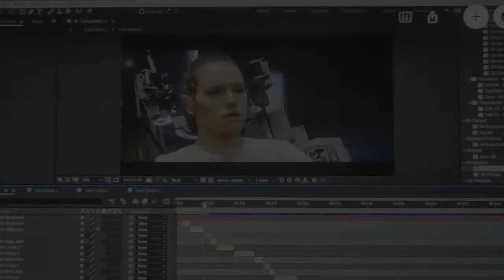Kylo Ren TFA Re-Masking Update (Oct 2020)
You can see this shot and others once they're completely finished.  But only on SubscribeStar.